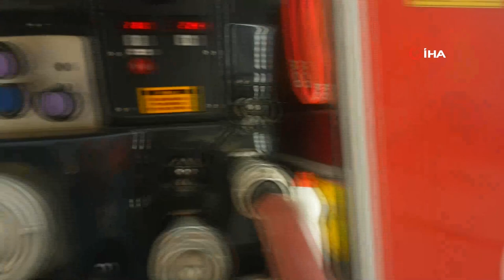Kabaca Ailesinde Dededen, Toruna Kadar Herkes İtfaiyeci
Kocaeli'de yaklaşık 20 yıldır gönüllü itfaiyecilik yapan 63 yaşındaki Mehmet Sadık Kabaca ve ailesinin hikayesi, dinleyenleri hem hüzünlendiriyor hem de gururlandırıyor. Gönüllü itfaiyeciliği, vefat eden oğlundan miras gören Kabaca, küçük iş makineleri sattığı dükkanında her gün itfaiye giysisi, telsizi ve yanı başında bulunan itfaiye aracı ile birçok olaya müdahale ediyor. Kabaca'nın kızı, oğlu, damadı, torunu ve gelini de gönüllü itfaiyecilik yapıyor.

Kocaeli'nin Gebze ilçesinde yaşayan 3 çocuk babası Mehmet Sadık Kabaca (63), yaklaşık 20 yıldır gönüllü itfaiyecilik yapıyor. Bu sevda yolculuğuna ilk olarak oğlu Mustafa ile çıkan Kabaca, yıllar içinde birçok olaya müdahale etti. 2013 yılında oğlunu kaybeden Mehmet Sadık Kabaca, çevredekilerin 'Yalnız kaldın, bu işi yürütemezsin. Bırak bu işi, aracı da teslim et' söylemlerine aldırmadan gönüllü itfaiyeciliği bırakmadı. Oğlunun hatırasını yaşatmak için bu sevdaya daha da ağırlık veren Kabaca, gönüllü itfaiyeciliği, çok sevdiğini oğlundan bir miras olarak gördü. 3 çocuk babası Mehmet Sadık Kabaca, küçük iş makineleri sattığı dükkanında her gün itfaiye giysisi, telsizi ve yanı başında bulunan itfaiye aracı ile birçok yangına, trafik kazasına müdahale ediyor.
İlk müdahale gönüllü ekipten
Kabaca'nın kızı Medine Üstün, damadı Kadri Üstün, torunu Ahmet Hakkı Kara, oğlu Yakup Kabaca, gelini Behice Kabaca da gönüllü itfaiyecilik yapıyor. Bu alanda kendini geliştiren Kadri Üstün ise gönüllü olarak başladığı yolculuğuna, 6 aydır itfaiye eri olarak devam ediyor. İstasyondaki mesaisinin ardından evine dönen Üstün, Merhum Mustafa Kabaca Mollafenari Gönüllü İtfaiye Müfrezesinde de nöbet tutuyor. Öte yandan, aileye yakın dostları İlker Layık ve Kerem Akbay'da yardımcı oluyor. Gönüllü aile, bölgedeki yangın ve trafik kazası gibi olaylarda Kocaeli Büyükşehir Belediyesi tarafından kendisine tahsis edilen itfaiye aracıyla ilk müdahalede bulunuyor.
"7 yıldır gönüllü itfaiyeciyim"
6 aydır itfaiye eri olarak görev yaptığını söyleyen Kabaca'nın damadı Kadri Üstün (47), "Bu meslek sevdası kayınbabam sayesinde başladı. Kayınbiraderim 29 yaşında vefat etti. Aslında bizi gönüllü itfaiyeciliğe kayınbiraderim Mustafa başlattı. O vefat ettikten sonra babam hepimize devam ettirtti. Bizde onun peşinden devam ediyoruz. 7 senedir bu işi yapıyorum" dedi.
"Eğitim aldık"
Kabaca’nın kızı Medine Üstün (35), babasının uzun yıllardır gönüllü itfaiyeci olduğunu belirterek, "Bizde kendisine ufak tefek yangınlarda destek veriyorduk. Ama sonradan eğitim aldık, 7 yıldır profesyonel olarak ekiplere yardım etmeye çalışıyoruz" diye konuştu.
Ağabeyi vefat ettikten sonra itfaiyeci oldu
Ağabeyi Mustafa Kabaca’nın vefat etmeden önce aktif şekilde gönüllü itfaiyeci olduğunu, çok sayıda olaya müdahale ettiğini kaydeden Üstün, "Ağabeyim vefat ettikten sonra babam bu mesleği sürdürmeye devam etti. Bizde eğitimlerimizi aldık ve onlara yardım etmeye başladık. Örneğin bazı olaylarda merkezden gelen araçlar buraya biraz geciktiğinden dolayı ihtiyaç oluştu. Bizde ailecek destek veriyoruz. Oğlum, eşim, babam hepimiz destek veriyoruz. Biz 7 kişiyiz, hepimiz eğitim aldık" ifadelerini kullandı.
Vakalara kendi aracı ile gidiyor
Bazı vakalara kendi aracı ile giden Medine Üstün, "Genelde vakalar evimdeyken denk geldiği için itfaiyeye yetişemiyorum ekipmanları giyip aracıma atlıyorum. Yangın nerdeyse o yangına dahil oluyorum" dedi.
"17 Ağustos 1999 depreminden sonra gönüllü teşkilatı kuruldu"
Yaklaşık 20 yıldır gönüllü itfaiyecilik yapan Mehmet Sadık Kabaca ise "Köyümüzde yangınlar meydana geliyordu. İtfaiye ekiplerinin de merkezden gelmesi zor oluyordu. Bizde, ‘teşkilat kuralım’ dedik. Kocaeli Büyükşehir Belediyesi de 17 Ağustos 1999 depreminden sonra gönüllü teşkilatını kurdu. Bizde müracaat ettik, sonrasında eğitim aldık. İtfaiye temel eğitimi aldıktan sonra araç tahsis edildi. O şekilde çalışmaya devam ediyoruz" şeklinde konuştu.
"Bayrak düştüğü yerden kalkar"
Kabaca, gönüllü itfaiyeciliğe vefat oğlu Mustafa ile başladığını belirterek, "Oğlum Mustafa genç yaşta rahmetli oldu. O rahmetli olduktan sonra bana, ‘Yalnız kaldın, bu işi yürütemezsin. Bırak bu işi, aracı teslim et’ dediler. Bizde, ‘Bayrak düştüğü yerden kalkar’ dedik. Herkese, ‘Oğlumun bıraktığı yerden devam edeceğim’ dedim ve de devam ediyoruz. Onun hatırasını olarak bu mesleği sürdürüyorum" dedi.